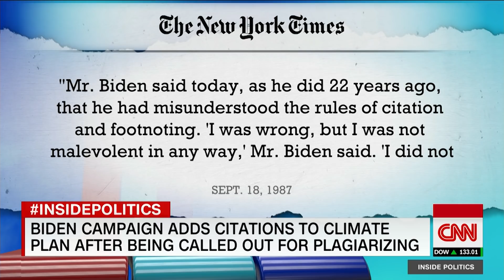CNN's John King calls out Biden for 'amateur' mistake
CNN's John King discusses former Vice President Joe Biden's campaign after they were accused of plagiarizing language in his climate plan.